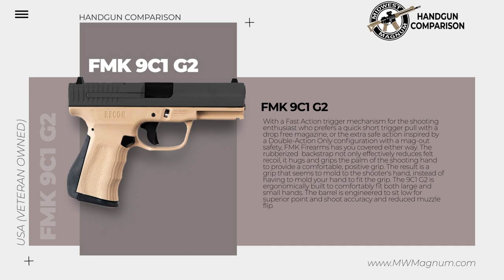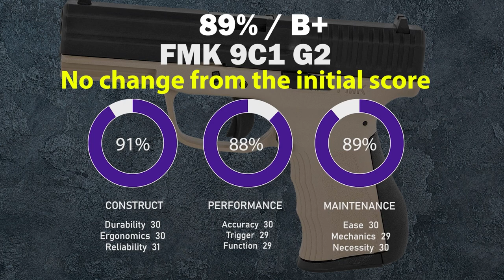FMK 9C1 G2 2500 Round Follow-up Review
In this video we discuss the 2,500 round follow-up for the FMK 9C1 G2 in 9mm.